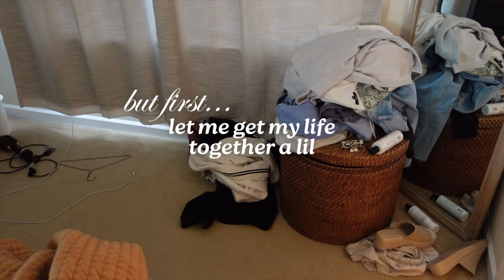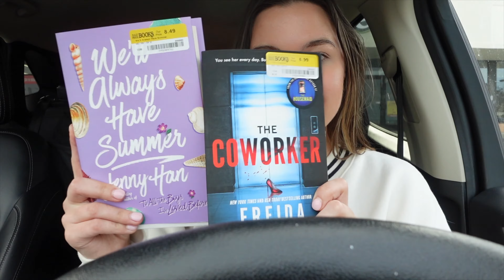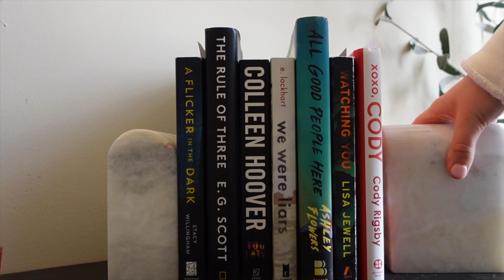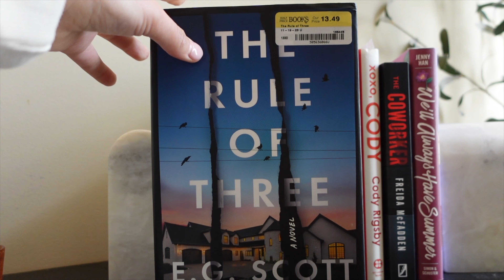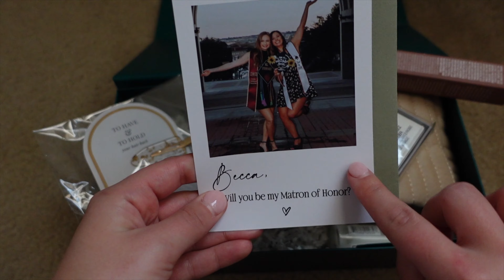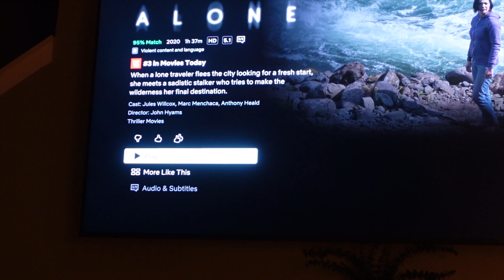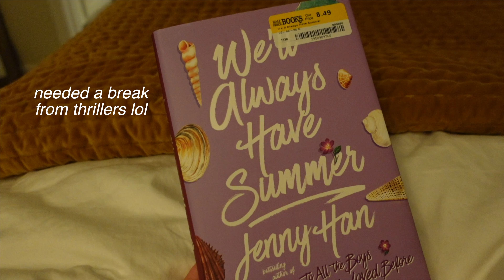MENTAL RESET DAY | fight the sunday scaries with me ☕️📚🛁♡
Just another day in paradise aka in a funk fighting the sunday scaries lol ;) welcome here!

ABOUT ME:
I’m Sky! Sharing my daily life navigating my 20s (beyond the aesthetic edits and perfect angles)

My channel is an unfiltered peak behind the curtain on balancing my 9-5 job, diving into this youtube thing, & trying to maintain a healthy lifestyle without missing out on life, travels & NASHVILLE FUN🤠